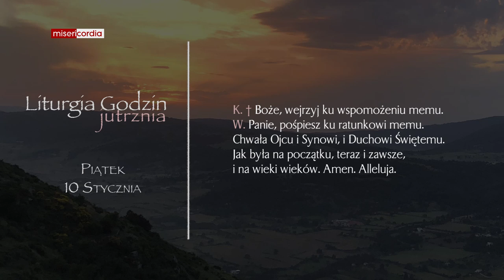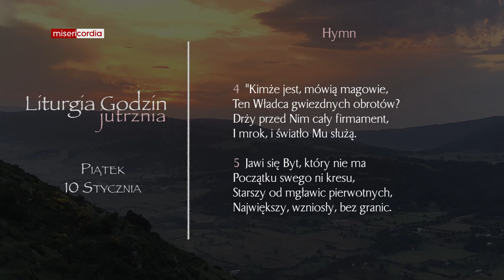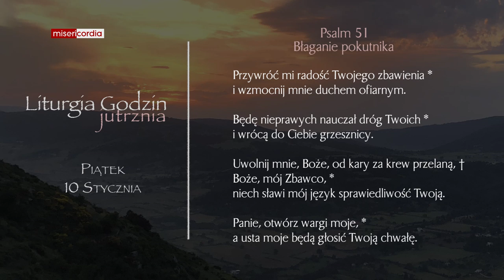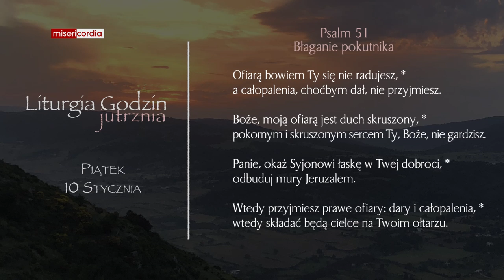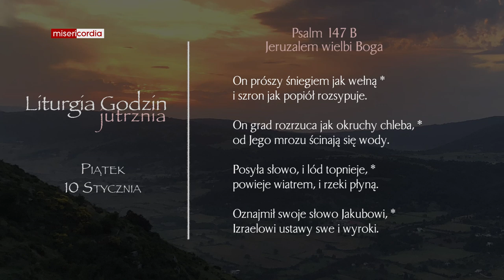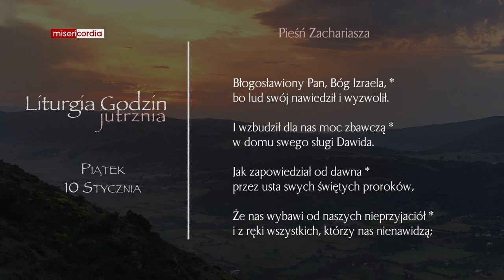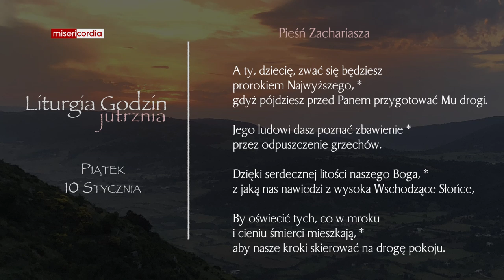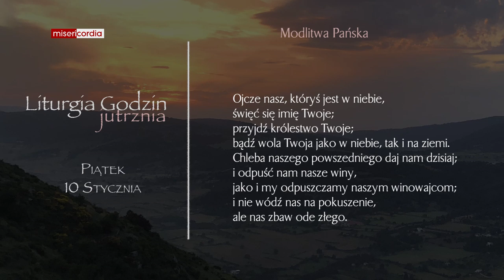Liturgia Godzin | Jutrznia | Piątek, 10 Stycznia